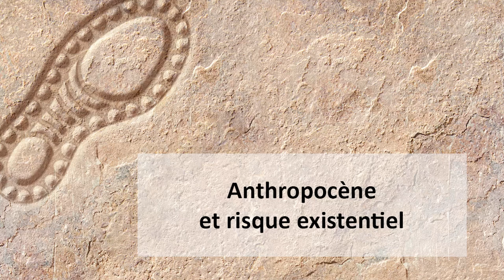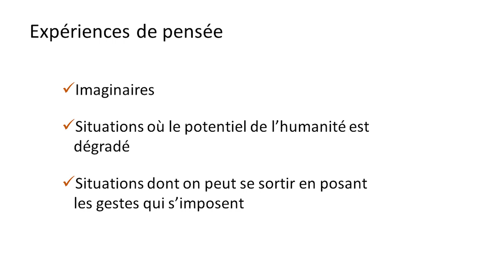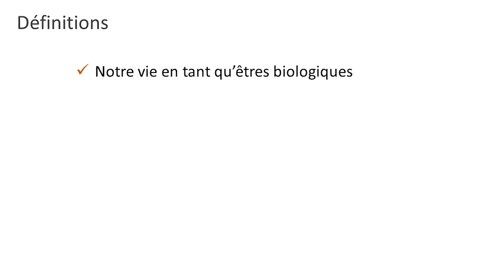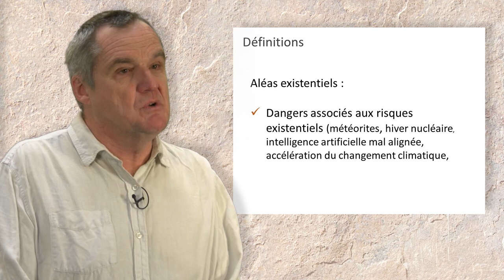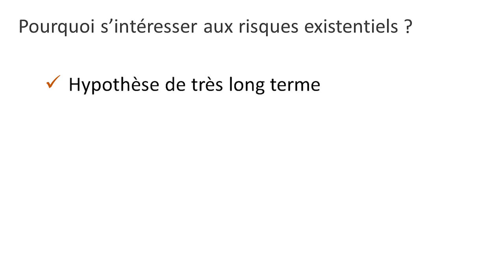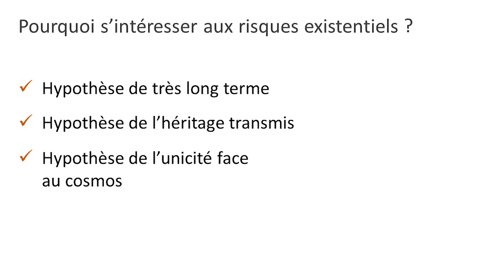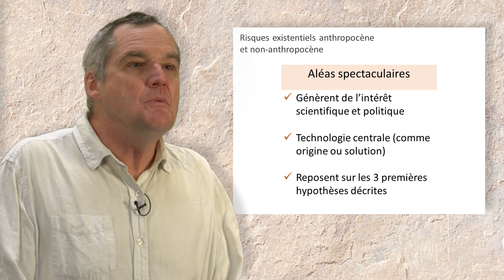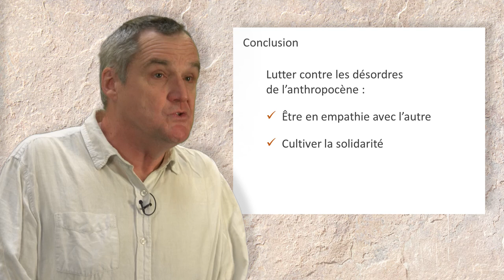Anthropocène et risque existentiel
Jean-Paul Vanderlinden, professeur à l'Université Paris Saclay et l'Université Versailles St Quentin en Yvelines, aborde dans cette vidéo le discours sur le risque existentiel, sa nature, et les choix possibles face à ce risque.

Cette vidéo fait partie de la leçon "Anthropocène et risque existentiel" du Bloc 5 "Éduquer pour former à/en/par l'anthropocène" (à destination des enseignants), du Socle commun de connaissances et de compétences transversales sur l'anthropocène (S3C).